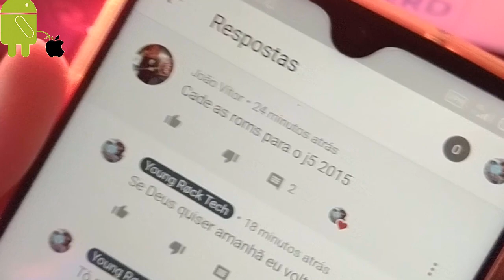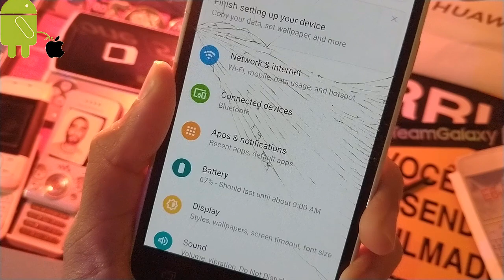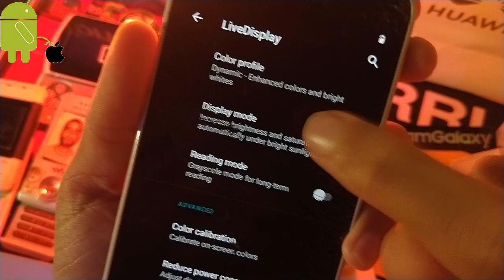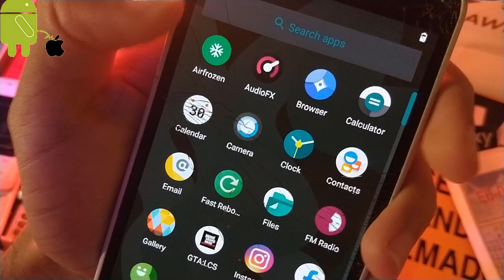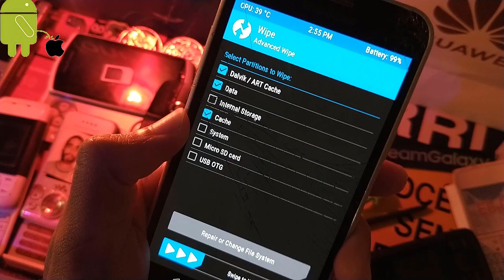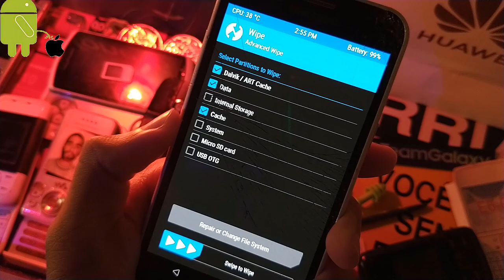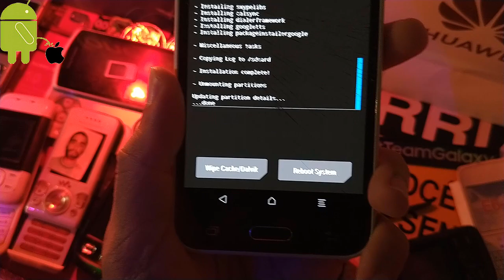✹FLUIDO o ANDROID 10 no J5 2015 ta SINISTRO - GALAXY J5 - LINEAGE 17.1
A$AP..